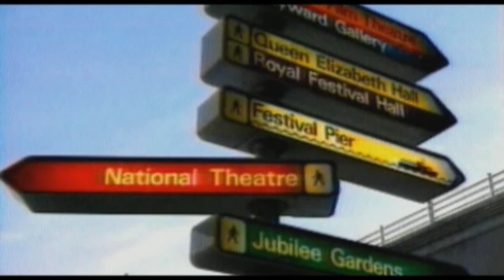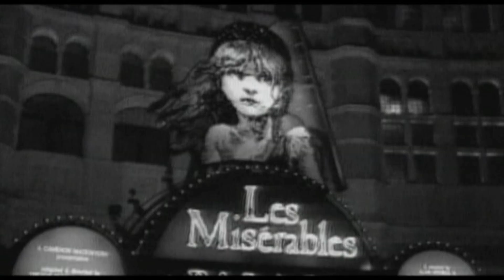Salsa Mix - Micaela ft Londres - Sebas Dj Visual Remix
LINK DE VIDEO COMPLETO DESCARGAR GRATIS